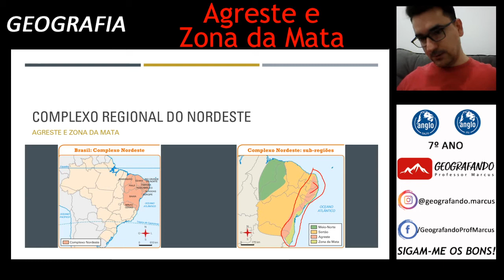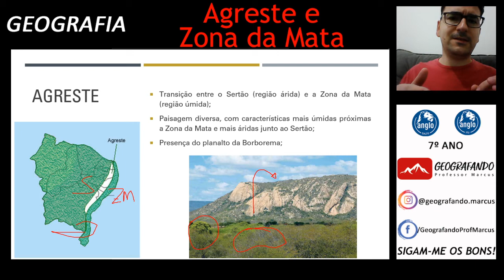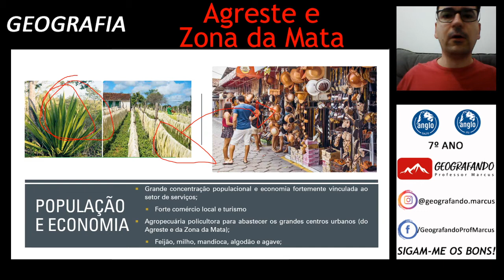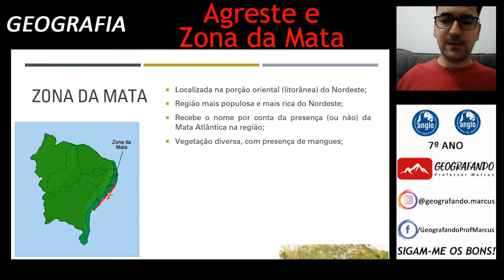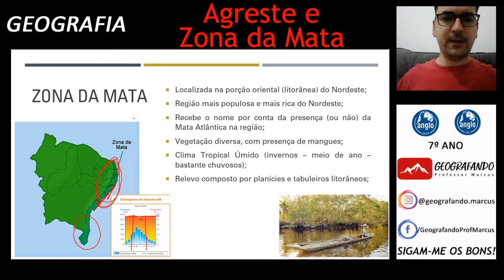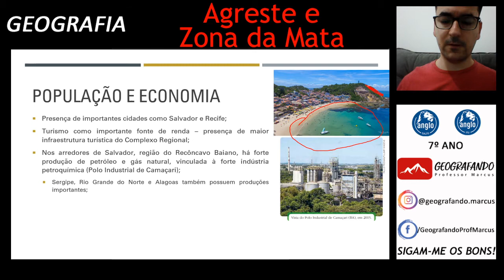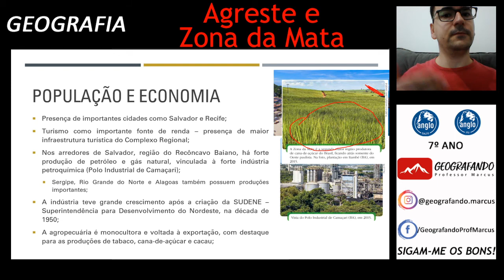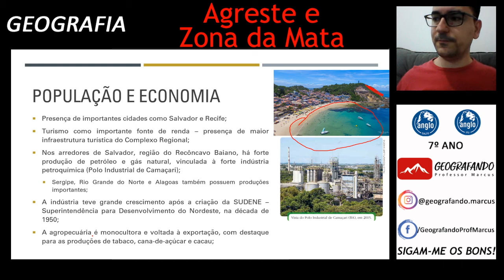COMPLEXO REGIONAL DO NORDESTE: AGRESTE E ZONA DA MATA - 7º ANO - ANGLO SALTO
Oi, tudo bem? Nova aula de GEOGRAFIA, agora vamos falar sobre o AGRESTE e a ZonaDaMata!
Boraaaaaaaaaaaaaaaa